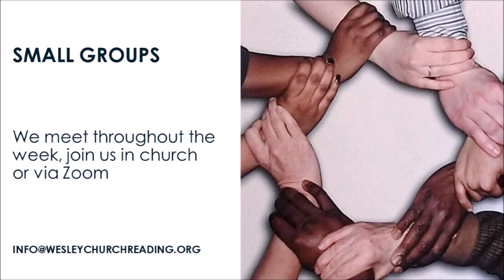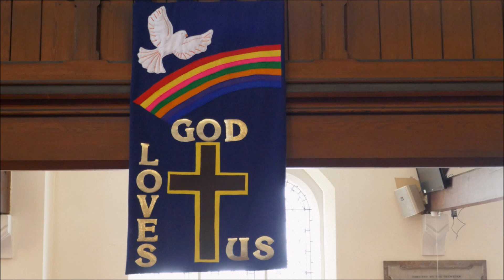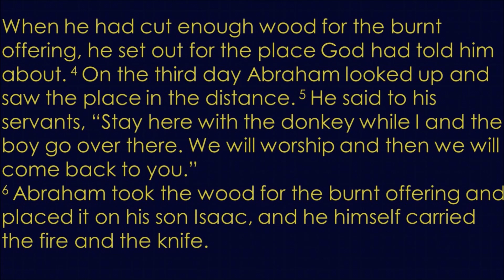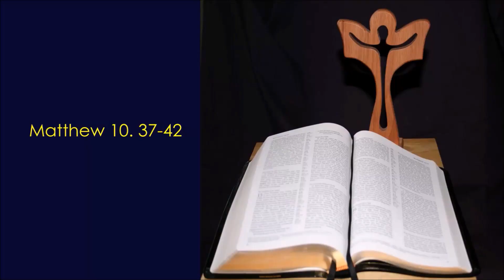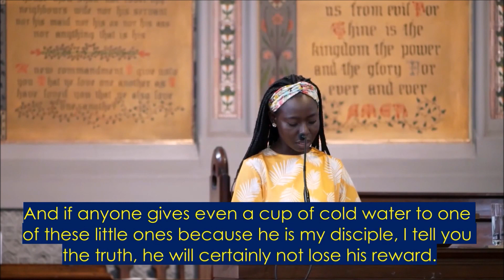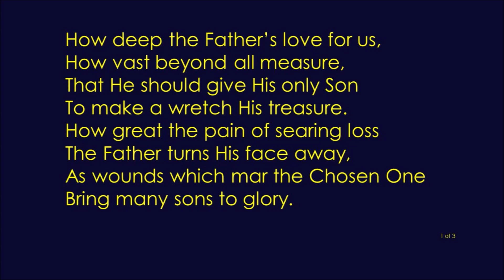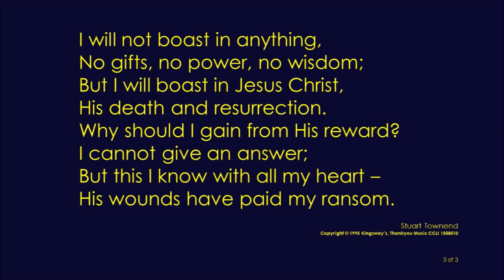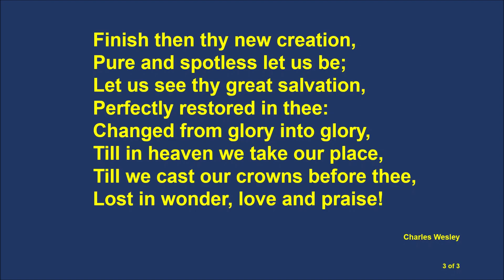What do we value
James Garnett asks us to consider the most important things in life, and how God sees the choices.